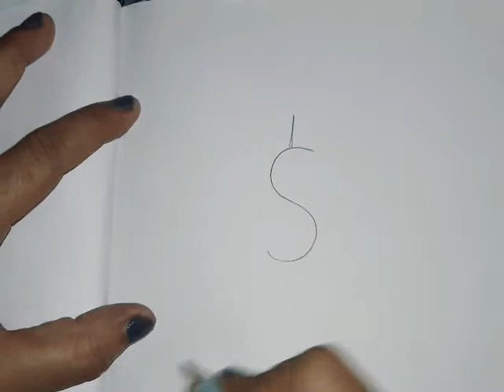Step by step Easy drawings for kids